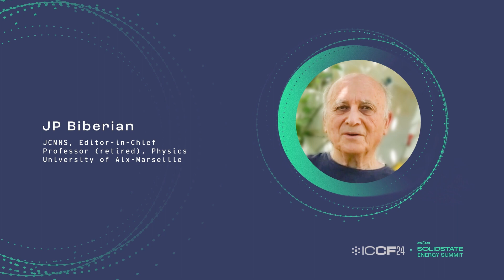JP Biberian - My work with S-SAFE and biological transmutations.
Professor Jean-Paul Biberian is an engineer and scientist who has worked for many years in France and the United States on the physico-chemical properties of the surfaces of metals and semiconductors. In 1977 he was shortlisted for the choice of the first European astronaut. Jean-Paul also founded the company Luminy-Instruments which develops surface analysis instrumentation. It was during this period that he filed three patents, two of which were on micro-tip flat screens.

Since 1993, he has been a researcher in S-SAFE and biological transmutations, and in 2004 he organized the ICCF in Marseilles, where 170 researchers from 20 countries took part. He has also been a regular host of the scientific café at 19 Place Gouffé in Marseille since 2001.